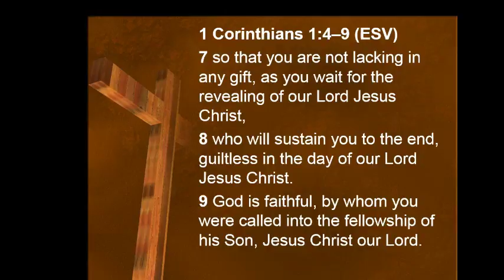Thanking God for Imperfect Saints